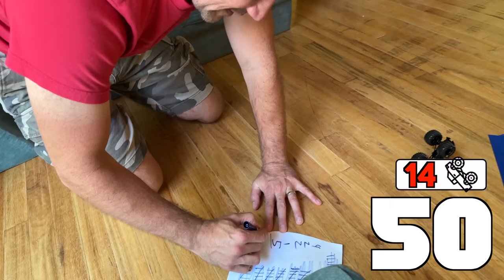OUR FAMILY PLAYS Monster Jam & Hot Wheels Monster Trucks BACK FLIP CHALLENGE! (300K SUBS GIVEAWAY)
After jumping 300 times & drawing 300 dots, we finally settled on doing 300 back flips with our monster truck toys! Which is easier said than done!

Please fill out the form below to be entered in our Target gift card giveaway.